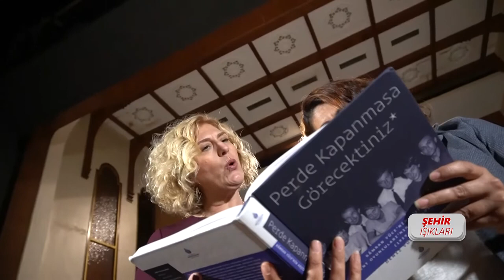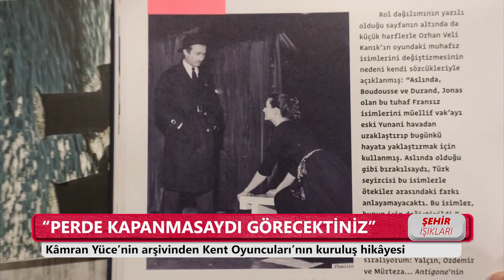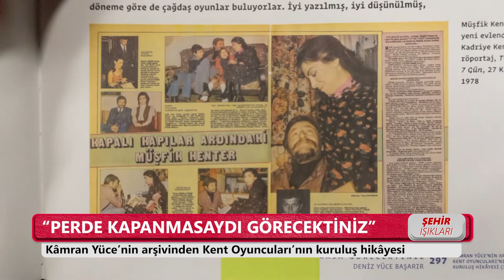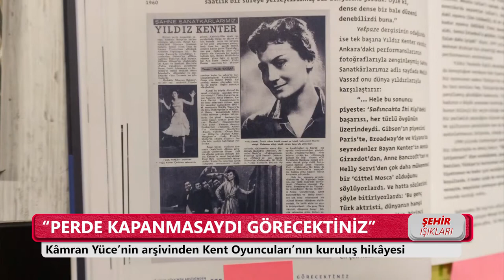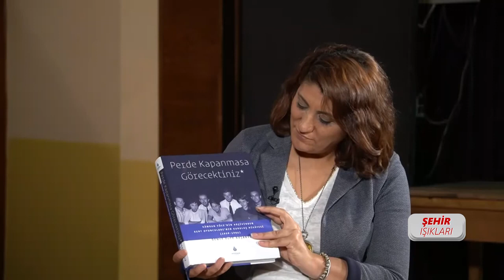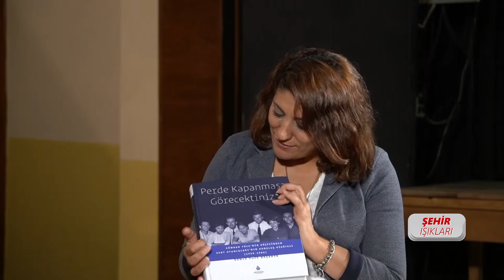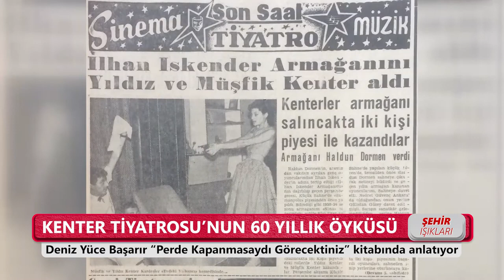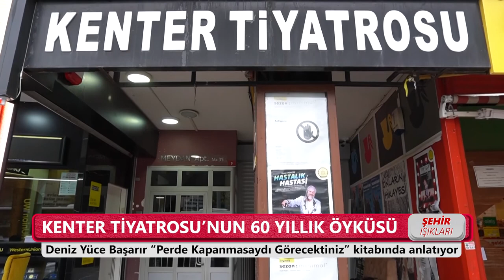Kenter Tiyatrosu'nun 60 Yıllık Öyküsü Hilal Solmaz Şehir Işıkları